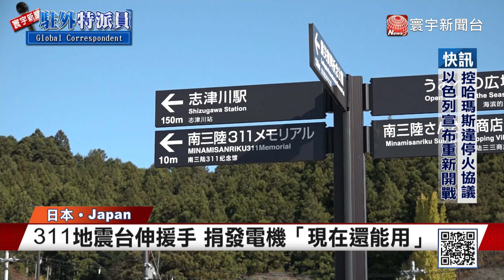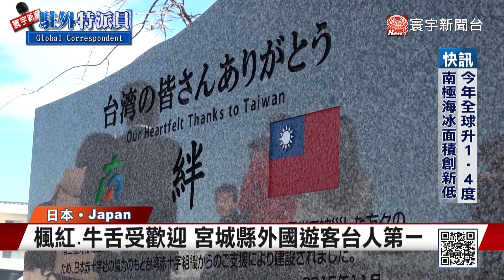日本楓葉.牛舌受歡迎 宮城縣外國遊客台人第一｜寰宇新聞@globalnewstw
日本宮城縣在311地震中受到重創，當時台灣人捐款、捐發電機，當地人到現在依舊相當感激。今年台日議員的交流峰會，也特地選在宮城縣的仙台舉行，除了表達對台灣的感謝，也藉此宣傳宮城縣的觀光魅力，包括牛舌美食、楓葉美景，還有歷史遺跡青葉城等等。